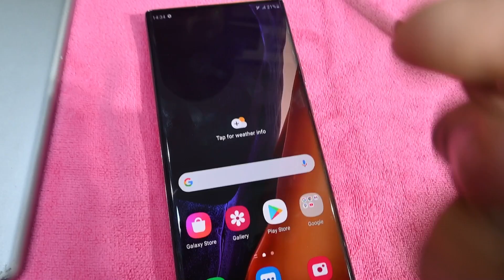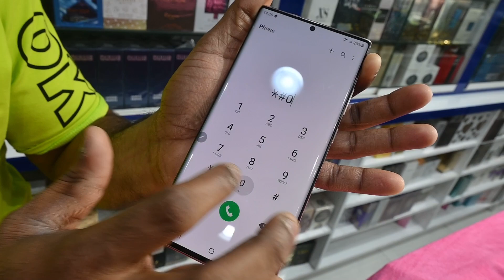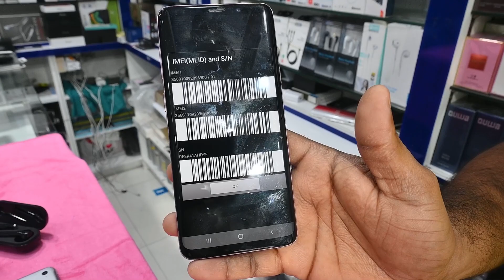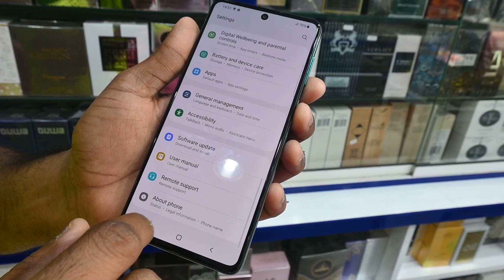USED SAMSUNG MOBILE CHEAPEST PRICE 🔥 | FOCUS CORNER | Akbar Shabeer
Focus Corner
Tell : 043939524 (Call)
Location : فوكس كورنير للتجارة العامة